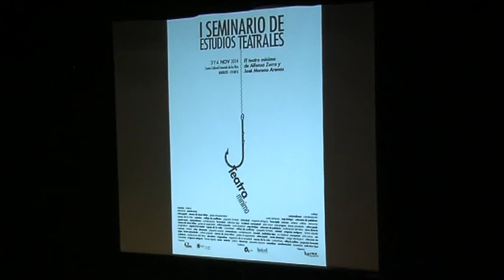PRIMER SEMINARIO DE ESTUDIOS TEATRALES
Albolote celebra los días 3 y 4 de noviembre el I Seminario de Estudios Teatrales, una iniciativa en la que toman protagonismo el teatro mínimo de Alfonso Zurro y José Moreno Arenas.